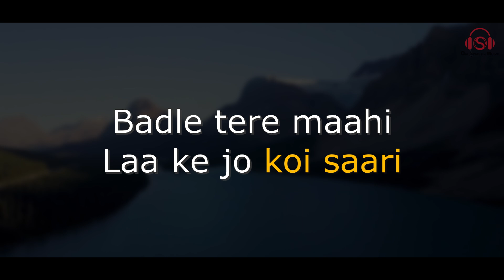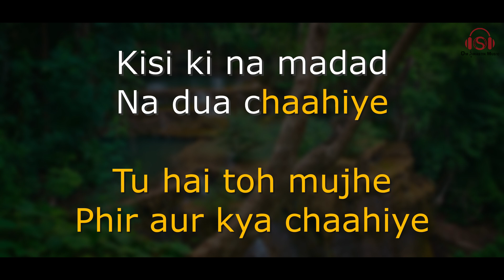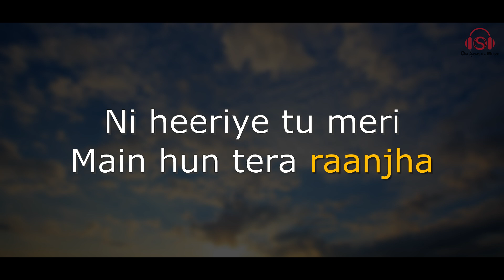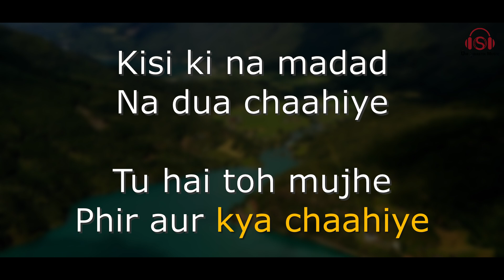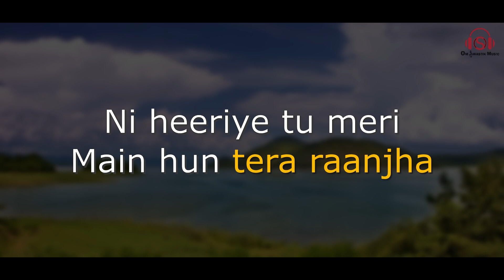PHIR AUR KYA CHAHIYE - KARAOKE TRACK || Lower Key | Arijit Singh | Vicky Kaushal | Sara Ali Khan.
Presenting our new Karaoke Track of the song "Phir Aur Kya Chahiye " from the movie "Zara Hatke Zara Bachke"💕🎶❤️
Just play the track aur dil khol k gaao 🎙🎹🎵 ✌🏼😊
Please comment your thoughts about the track.

Music Production / Mixing & Mastering : Shreyas Kulkarni.